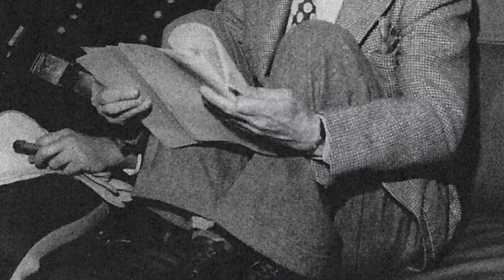Shocking Secrets The Cast Of The Red Skelton Hour TV Series Tried To Hide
Red Skelton as Self - Host
David Rose and His Orchestra as Themselves
Art Gilmore as Announcer
Tom Hansen Dancers as Themselves
Jan Arvan as Paw Kadiddlehopper
The Alan Copeland Singers as Themselves
Bob LeMond as Announcer
Ray Kellogg as Bartender
Lucy Knoch as Self - Commercials
The Skelton Dancers as Themselves
Currie Pederson as Dancer
Gilchrist Stuart as Butler
Chanin Hale as Silent Spot
Jimmy Cross as Drunk
Pat McGeehan as Self - Announcer
Bonnie Evans as Dancer
David Sharpe as Old Lady -- Silent Spot
The Jimmy Joyce Singers as Themselves
Gil Perkins as Hospital Janitor
Ida Mae McKenzie as Angry Tourist
Beverly Powers as One Minute Dramas Cue Card Lady
Jackie Coogan as Muggsy
Barbara Morrison as Barbara
Michael Ross as Ali Baba Cugat's Vizier
David Rose as Orchestrator
Shirley Mitchell as Mrs. Lump Lump
Patrick Campbell as Townsman
The Burgundy Street Singers as Themselves
The Redettes as Themselves
Peggy Rea as Assembly Line Worker-Silent Spot
Bob Duggan as Police Officer
Vincent Price as Self
Vici Raaf as Clara Appleby
Brad Logan as Guard #2
Benny Rubin as Abdul
Dick Ryan as Willie Skit
Ross Ford as Well-Dressed Man
Henry Corden as Cactus Gulch Mayor
Frank Wilcox as 'J.B.'
Mickey Rooney as Self
Phil Arnold as Army Uniform Supply Clerk
Edmund Penney as Expectant Father
Bern Hoffman as Actor
Emmaline Henry as Clara Appleby
Garrett Lewis as Dancer
Don Crichton as Dancer
Helen Kleeb as Actrees
Cesar Romero as Self
Virginia Grey as Clara Appleby
Billy Barty as Silent Spot